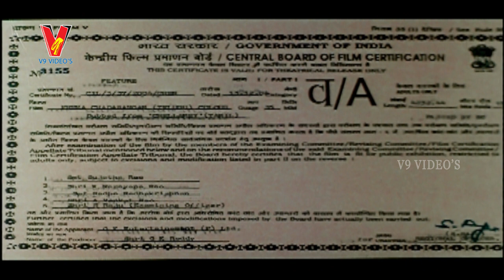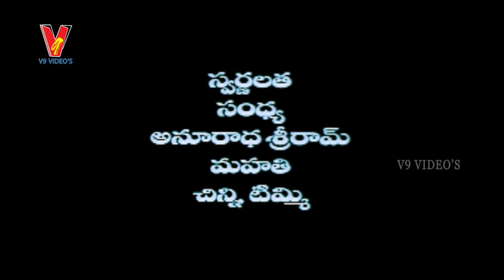Prema Chadarangam Telugu Full Movie | Part 1/12 | Vishal | Reema Sen | Bharath | V9videos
Prema Chadarangam Telugu Full Movie HD part 1 on V9 Videos, featuring Vishal Reddy,Reema Sen and Bharath.